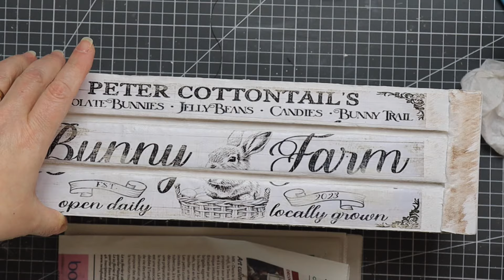DIY DECO DE PAQUES... LA SUITE !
Bienvenue dans cette nouvelle vidéo, merci d'être passé par ici !

Merci pour votre fidélité ❤️❤️❤️
Audrey